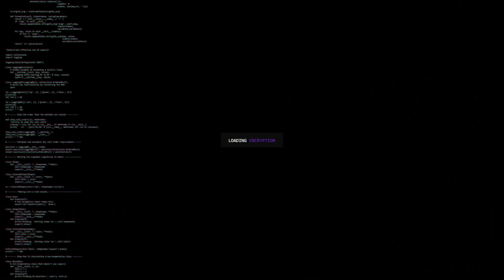(SOLD) don toliver type beat 2020 | cardigan ft. travis scott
p. cryptic, loner

free downloads are for auditioning/recording purposes only.
purchase a lease to use this instrumental & support the art.

∥ intro animation by TXNSHI (IG: @txn.shi) ∥

⋤ SOCIAL CONNECT ⋥